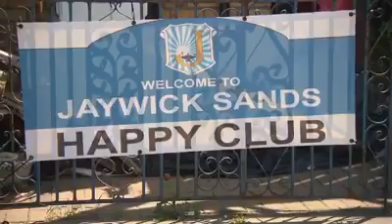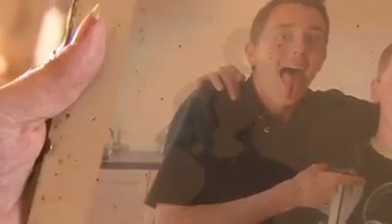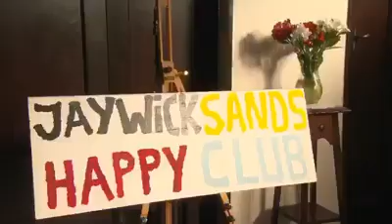Best community group in the universe Jaywick Sands Happy Club